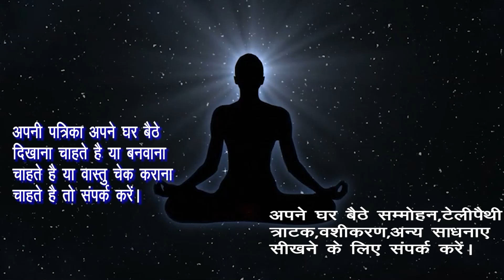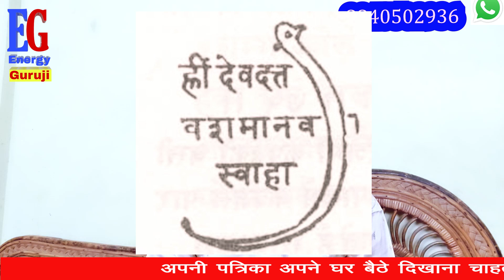कागज पर नाम लिख कर यहा पर रखते ही वो अपना सब कुछ सौप देगी।वो खुद कहेगी ।वो खुद कहेगा।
कागज पर नाम लिख कर यहा पर रखते ही वो अपना सब कुछ सौप देगी।वो खुद कहेगी मेरी ले लो।वो खुद कहेगा।
राम  राम

Hamne  Is Video Me-कागज पर नाम लिख कर यहा पर रखते ही वो अपना सब कुछ सौप देगी।वो खुद कहेगी मेरी ले लो।वो खुद कहेगा।उसका नाम लिख कर इस वृक्ष के नीचे रखते ही वो अपना सब कुछ सौप देगी।वो खुद कहेगी मेरी ले लो।खुद कहेगा।भोजपत्र पर उसका नाम लिख कर यहा रखते ही वो अपना सब कुछ सौप देगी।वो खुद कहेगी मेरी ले लो। वो खुद कहेगा,कागज पर अपना और उसका नाम लिख कर  यह मंत्र 11 बार बोलकर कागज को जलाते ही होगा संभोग वशीकरण  । 1 लौंग लेकर यह मंत्र 7 बार बोलकर उसका नाम लेते ही होगा संभोग वशीकरण  । sambhog vashikaran mantra !2 लौंग लेकर यह मंत्र 108 बार बोलकर उसका नाम लेते ही होगा संभोग वशीकरण ।  sambhog vashikaran mantra !यह मंत्र 7 बार बोलकर उसका नाम लेते ही होगा संभोग वशीकरण ।  sambhog vashikaran mantra !बाथरूम में जाकर इस मंत्र को 7 बार बोलते ही होगा संभोग वशीकरण  || sambhog vashikaran mantra !इस मंत्र को बोलते ही दिन - रात सुबह शाम उसकी जबान पर आपका ही नाम होगा || sambhog vashikaran mantra !यह मंत्र बोलते ही दिन - रात सुबह शाम उसकी जबान पर आपका ही नाम होगा || sambhog vashikaran mantra !  शादी शुदा औरत को वश में करने का तरीका सिर्फ 1 मिनट में। Shadi Shuda Aurat ko Vash me Karne ka Tarika Vashikaran Karne Ke Upay। शादी शुदा औरत को वश में करने का तरीका सिर्फ 60 सेकंड में। Vashikaran.शादी शुदा औरत को वश में करने का तरीका सिर्फ 72 घंटे में।Long Se Vashikaran Karne Ke Upay,Vashikaran Karne Ke Upay।शादी शुदा औरत को वश में करने का तरीका सिर्फ60 सेकंड में।Vashikaran,।Long Se Vashikaran Karne Ke Upay।शादी शुदा औरत को वश में करने का तरीका।Shadi Shuda Aurat ko Vash me Karne ka Tarika। Pdosan ko Vash me Kaise Kare।Vashikaran Specialist। शादी शुदा औरत को वश में करने का अचूक उपाय।Shadi Shuda Aurat ko Vashikaran Karne Ke Upay ।शादी शुदा औरत को वश में करने का तरीका।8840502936 Laung Se Vashikaran ।शादी शुदा औरत को वश में करने का उपाय २ लौंग से, 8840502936 गुरूजी से संपर्क करें और जाने किसी भी शादी शुदा औरत को वश में कैसे करें, रात को सोते समय बोल दे यह तिन शब्द देखो वशीकरण का चमत्कार call now ,पेशाब करते समय 7 बार उसका नाम बूल दो ,संभोग के लिए तड़प उठेगी ,लड़की आपके प्यार में मदहोश रानी हो जाएगी हमेशा के लिए हमेशा के लिए सिर्फ ऐसा कर दो vashikaran for life time,किसी भी कुंवारी लड़की का तीव्र वशीकरण मिंटो में,इस में अपना ये गुप्त चीज मिलाकर जिसे भी खिला देंगे वो वश मे होगा। सभी स्त्रियाँ पीछे-  पीछे आयेंगी,इस के चूर्ण में अपना ये चीज मिलाकर जिसे भी खिला देंगे वो वश मे होगा। सभी स्त्रियाँ पीछे पीछे आयेंगी।इस जड़ का चूर्ण जिसे भी खिला देंगे वो तुरंत आपके वश मे होगा।अपामार्ग से वशीकरण। Apamarg se Vashikaranइस जड़ की चूर्ण जिसे भी खिला देंगे वो तुरंत आपके वश मे होगा ।। अपामार्ग या औंगा से महाशक्तिशाली वशीकरण प्रयोग Powerful Spells Casting With This Mircale Plant Root ।।सिर्फ इसे पहनते ही हर इंसान आपके वश मे होगा । जड़ी बूटी से वशीकरण। Jadi Buti Se Vashikaran. पति- पत्नी,प्रेमी- प्रेमिका का वशीकरण कैसे करे,जड़ी बूटी से वशीकरण। Bhangara- Bhringraj.Vashikaran  शत्रु वशीकरण ,शत्रु वशीकरण प्रयोग ,Shatru Vashkaran Totke in Hindi , Shatru Vashikaran , सौंफ से वशीकरण ,Vashikaran Specalist,इलायची वशीकरण टोटके,Elaichi Vashikaran , Energy Guruji  . ध्यान लगाकर वशीकरण, किसी को भी वश मे कर सकते है,पति  पत्नी,प्रेमी  प्रेमिका का वशीकरण।।vashkaran पति –पत्नी या प्रेमी –प्रेमिका को वश मे करने का महाचमत्कारी वाशिकरण उपाय । Best vashikaran Specialis vashikaran,vashikaran totke in hindivashikaran mantra to attract women,वशीकरण कैसे करे,वशीकरण मंत्र,वशीकरण के आसान टोटके,वशीकरण फोटो से,वशीकरण टोटका,वशीकरण वीडियो,वशीकरण के बारेमें,vashikaranyantra, vashikaran  yantra hindi,पति पत्नी वशीकरण मंत्र,पति पत्नी का वशीकरण,प्रेमिका वशीकरण मंत्र,प्रेमिका वशीकरण,pati ko vash me karne ke totke,pati ko vash me karne ke upay.Ko Explain Karne Ki Koshish Ki Hai Ummeed Hai Aapko Ye Video Pasand Aayegi